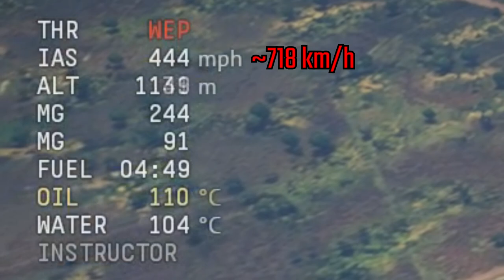War Thunder Plane Guide - Mörkö Morane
This is my first sort of 'Unicorn Review' or 'General Robotised Voice Guide' style video which I've put out, if the attention is there then I'll probably make more of these in the future (the He 162 Salamander is tickling my fancy)